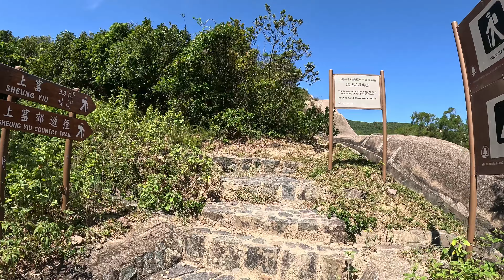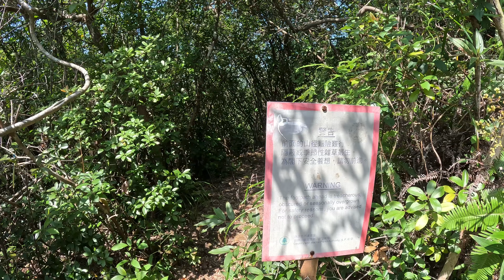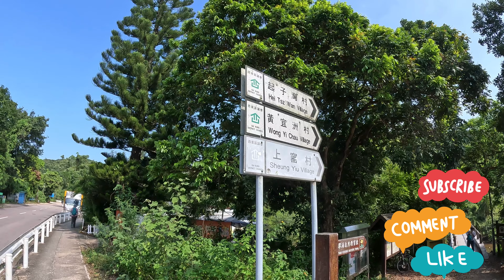曝罟灣、上窰民俗文物館～至簡單易行路線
路線參考

交通
是次在西貢市中心乘的士到西霸水務署位置下車起步。

是次在西霸起步，依上窰郊遊徑行，一直到曝罟灣營地分叉路口離開上窰郊遊徑向曝罟坑進發，此路段經山草較密敬請留意。曝罟坑住曝罟灣會經已荒廢小村。曝罟灣住起子灣村簡單易行，起子灣村至終點全是水泥路，可以輕鬆完成。起子灣村至終點，中途經上窰民俗文物館，推介山友入內參觀。
是次行程美景5星級，難度2星級，初階山友有預備可以輕鬆完成。

分段行程
00:00 起步至曝罟灣
09:30 曝罟灣航拍
11:18 曝罟灣、上窰民俗文物館至發記士多

參考香港漁農自然護理署《郊野樂行》的難度評級：
1星｜定義：短於4公里，需時1小時以內，海拔高度改變少於100米，平坦易行。
2星｜定義：4-8公里，需時1-2小時，海拔高度改變100-200米，有少量梯級。
3星｜定義：8-12公里，需時2-3小時，海拔高度改變201-350米，比較多梯級。
4星｜定義：12-15公里，需時3-5小時，海拔高度改變351-500米，頗多梯級。
5星｜定義：15公里以上，需時5小時以上，海拔高度改變多於500米，多級難行。

上窰民俗文物館開放時間︰
3月至9月：上午10時至下午6時
10月至2月：上午10時至下午5時
星期二(公眾假期除外)、農曆年初一及初二休館

錄影器材
GoPro 10